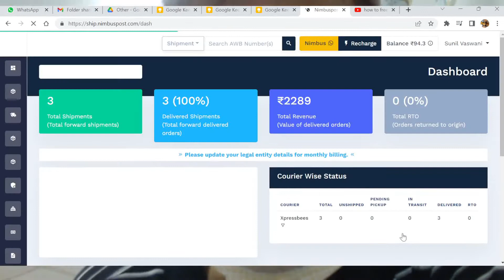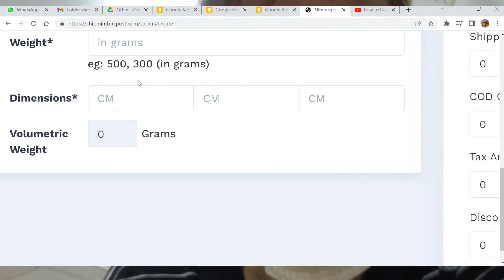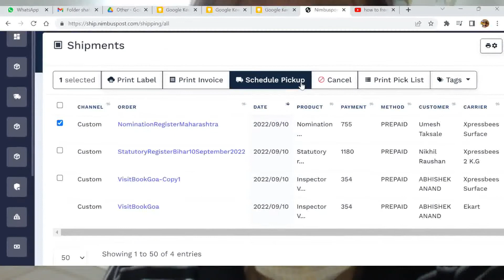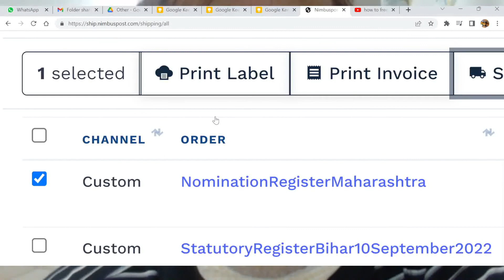Easy Way For How To Place A Manual Order On Nimbus Post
How To Place A Manual Order On Nimbus Post panel

Dekho nimbus post tutorial

Nimbuspost login

Kya tumne Nimbuspost shipping panel

How to process a single order on nimbus posts seller panel

Simple Nimbuspost tutorial

How to create a manual order on nimbusposts seller panel

🔊 Good News : Join world-famous free transcendental meditation E-course(email course) based on India's amazing authorized Vedic knowledge of 'Simple healthy living, and High thinking' This could be the luckiest day of your life.
It can help you to become a better practitioner of any path and profession (computer, internet, lawyer, engineer etc) which you follow
P.S : See that to join the E-course you will have to click link in another confirmation email(check out inbox or other folders of your email like spam/junk/updates folders etc) It is absolutely free of charge, and is gift of love

Target: 300 Likes For This Video

Aapko Joh Dost Hai Unke Saath Share Karna, Taake Aapke Share Se Seekh Kar, Woh Bhi Benefit Kar Sake

If Questions About This Video, Ask In Comments or Via The Social Media Links In This Description

🔊Require require assistance for Google ads, Webpage design, Webpage or Social media content, Amazon seller dashboard, Woocommerce Product page, Graphic design, SEO optimization, Transcription etc? Do it now and find out the benefits

🔊 Require to ask questions? Get answers by follow and comment/message on these social media links:

🔊 This channel Technical India A1 is about amazon seller ecommerce and Shadowfax, Aramex, Porter, Pickrr, Shiprocket, Nimbuzz post and other logistics actionable tips, tricks, tutorials, easy fixes, live demos, news, policy changes, updates etc. So, don't forget to check out other videos and subscribe to Tech India A1 channel at by following this

🔊 Kuch sikhe, toh like zaroor karna!

🔊 Apne dost jinhe online selling ka interest ho, unhe share karna

🔊 Join my Tech India A1 facebook group and reap the benefits

🔊 Doosre videos jo aapko online selling mein kaam aa sake, unka links yeh rahe :

" panel dasbhoard in Hindi Part 1 2019

🔊 Comment with your queries on this topic, (Is topic pe aapke sawaal comment mein poochiye)

🔊 Aapke jo dost amazon pe sell karte hain ya karne ka plan hain, unhe yeh video share kare..taake woh bhi aapke share se laabh le sake

🔊 Share with friends who are or planned to sell on Amazon so that they can also learn via you

🔊 Watch other videos of amazon seller central India in hindi by browsing this channel videos

Hope you have a wonderful time